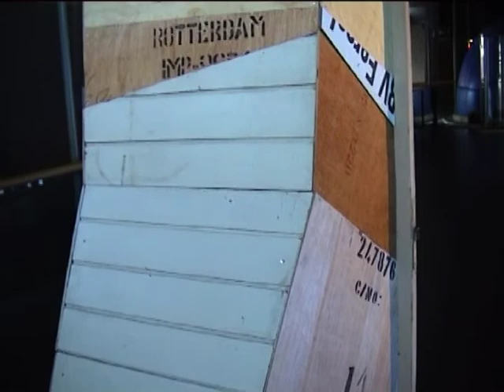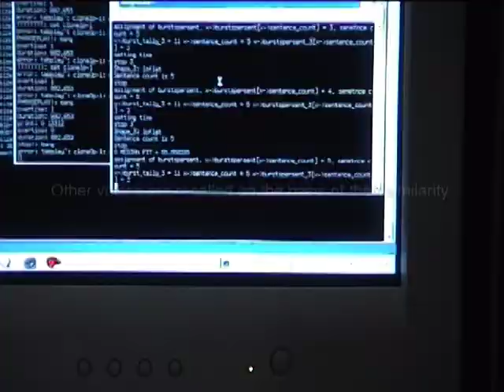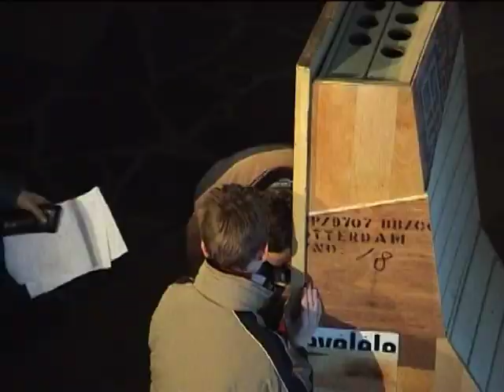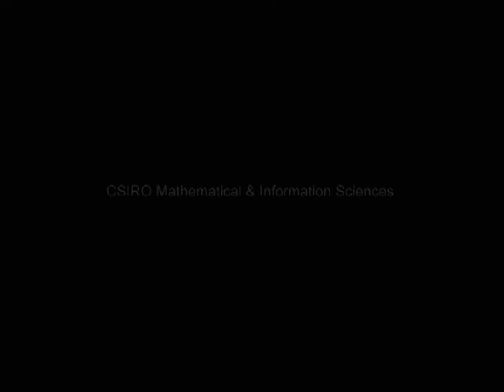Summoned Voices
Sound installation from 2003 by Iain Mott and Marc Raszewski.